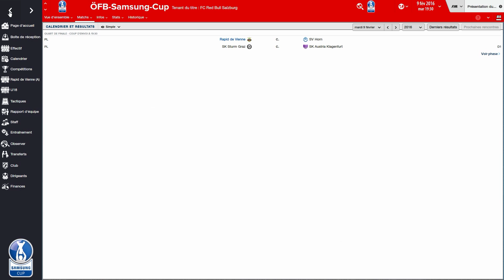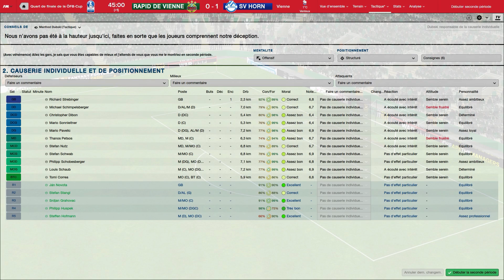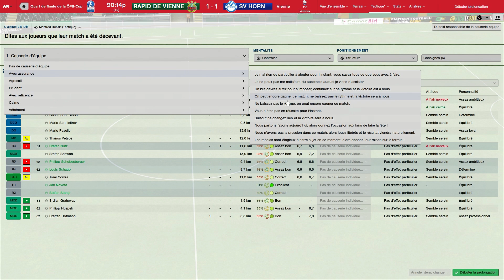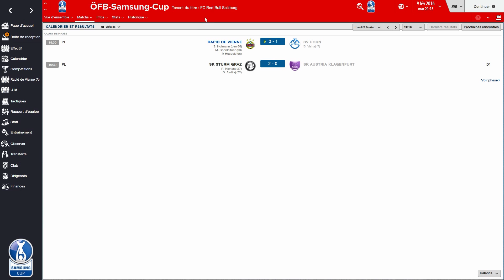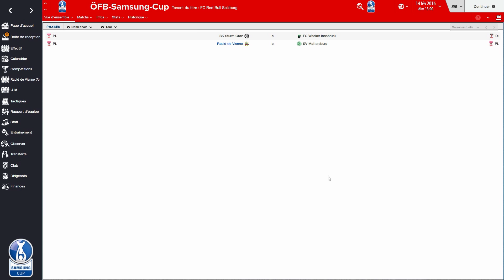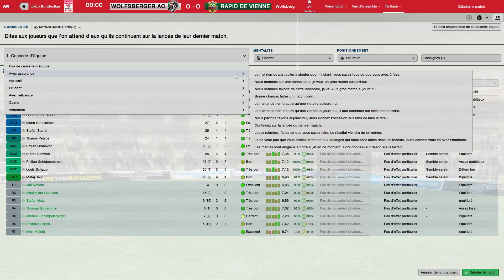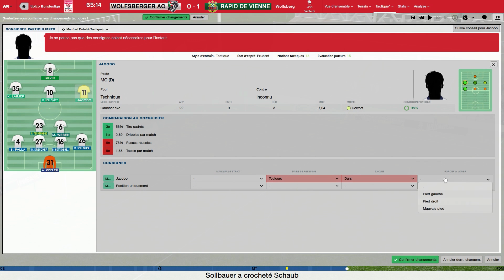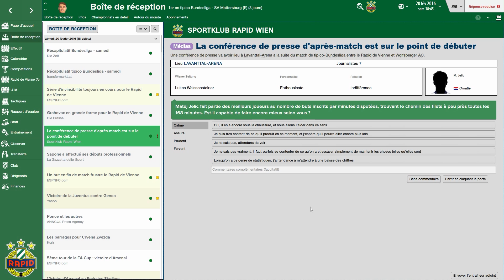Football Manager 2016 - Saison 01 - Rapid Wien - Episode 18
On se retrouve aujourd'hui pour :
- les 1/4 de finale de la ÖFB Samsung Cup : Rapid de Wien - SV Hörn
- la 21 ème journée de Tipico Bundesliga : Wolfsberger - Rapid Wien